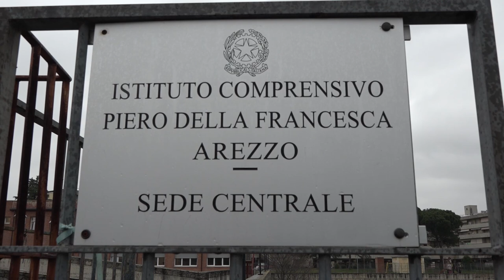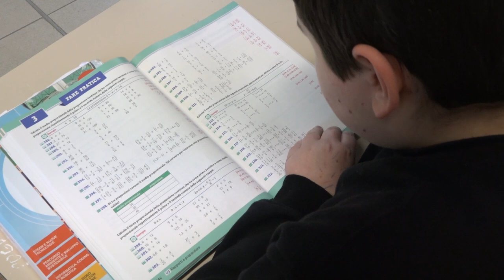Uno studente aretino alle finali nazionali dei giochi matematici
Lorenzo Benelli 13 anni il prossimo giugno ed una passione per la logica e la matematica che deve alla nonna ed al suo talento naturale.
“La passione per la matematica la devo alla mia nonna, “modificava” i giochi tipo il “Memory” con i numeri e mi insegnava la matematica così”.
Lorenzo frequenta la 2° E all'’Istituto Comprensivo Piero della Francesca di Arezzo ed è riuscito a qualificarsi per la finale nazionale dei Giochi Matematici del Mediterraneo 2023.
Un istituto all'avanguardia quello diretto da Rossella Esposito, che sviluppa da sempre le materie cosiddette Stem non solo con la didattica, ma anche con laboratori extra scolastici.
A Palermo il prossimo 14 maggio Lorenzo si confronterà con altri studenti che arrivano da tutta Italia, ma al di là di come andrà questa competizione, le idee sono già chiare per il futuro.
“Voglio laurearmi con il massimo dei voti e poi nel lavoro unire le mie due passioni, la matematica e l'informatica”.